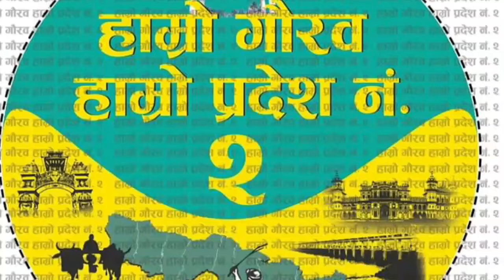Dhanushadham Mandir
Dhanushadham is a municipality in Dhanusha District in Province no.2 of south-eastern Nepal. The municipality was established on 18 May 2014 by merging the existing Govindapur, Umprempur,Yagyabhumi, Dhanushadham Village Development Committee (VDCs).It is a religious place of Hindu worship in Nepal. It is believed that a part of Shiva Dhanusha (Bow of God Shiva) that was broken by Rama during Sitas  swayamvara, is housed. Now there is temple around the remaining of bow and visited by Hindu devotees from all over the world. That's why it is named Dhanushadham.